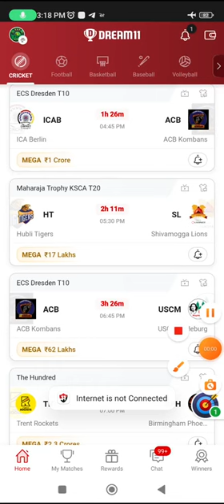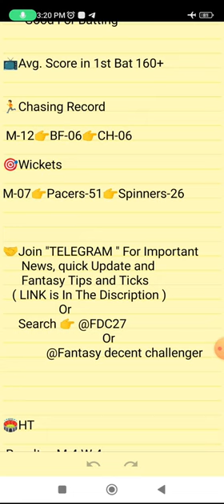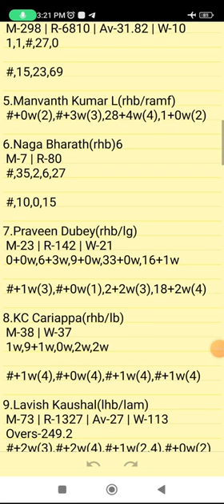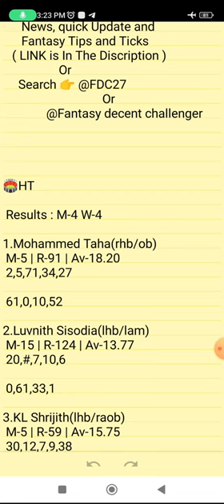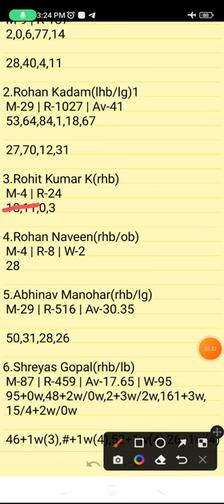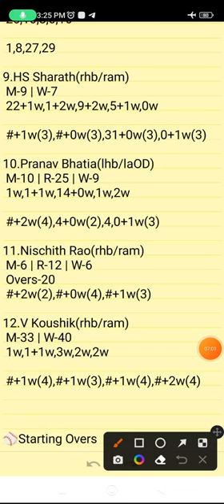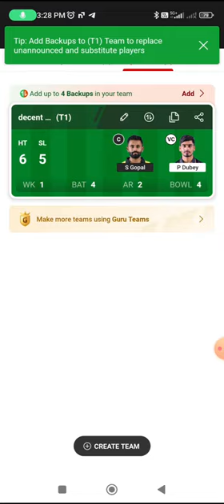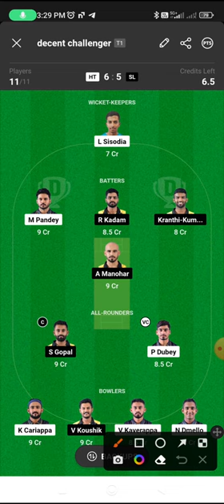HT VS SL | HT VS SL DREAM11 TEAM PREDICTION | MAHARAJA TROPHY KSCA T20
HT VS SL DREAM11 PREDICTION
HT VS SL FANTASY PREDICTION
HT VS SL LIVE SCORE
HT VS SL LIVE UPDATES
HT VS SL BEST DREAM11 TEAM
HT VS SL WINNING TEAMS
HT VS SL WINNING TIPS AND TRICKS
HT VS SL FANTASY TIPS
HT VS SL DREAM11 CRICKET PREDICTION
HT VS SL DREAM11
HT VS SL TODAY MATCH PREDICTION
HT VS SL PLAYERS RECORDS
HT VS SL MATCH PREDICTION
HT VS SL PLAYERS STATS
HT VS SL GL TEAM
HT VS SL SL TEAM
HT VS SL DREAM11 WINNING TEAM
HT VS SL MATCH ANALYSIS DREAM11
HT VS SL FANTASY CRICKET
HT VS SL PLAYING XI
MAHARAJA TROPHY KSCA T20

      Own Risk "